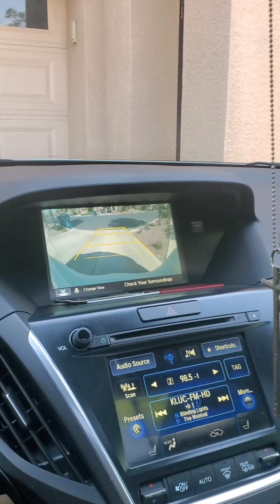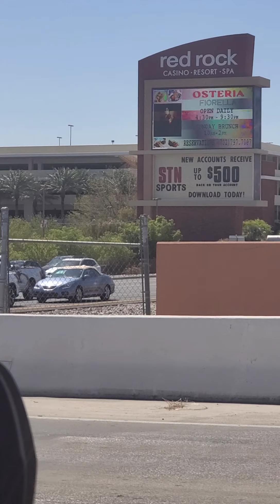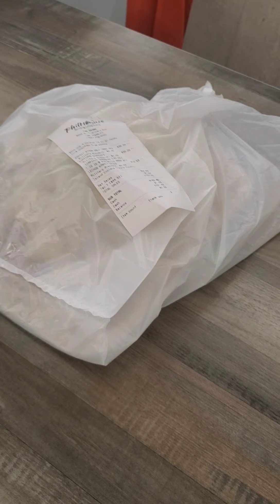From Las Vegas, USA to Taytay, Rizal, Philippines 🇵🇭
My journey from Sin City Las Vegas USA to the Garment City Taytay, Rizal Philippines.  I have decided after working for 25 years in the US, its time to get into entrepreneurship and start   businesses in the Philippines.  Join me and my brother as we await for travel entry after Covid-19 precautions.  We will show our daily life routines throughout Las Vegas until we arrive in the Philippines.